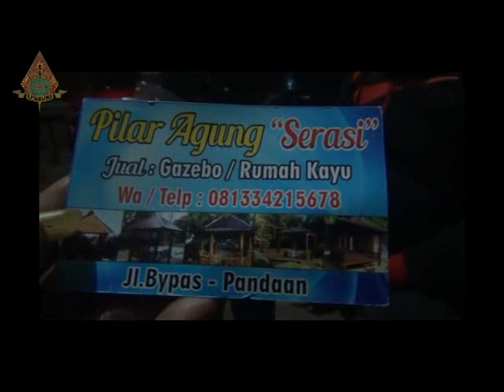03 Serba serbi Rakornas Lesbumi 3 Ngojek dari Gubeng ke Pandaan bersama Cak Thoyib